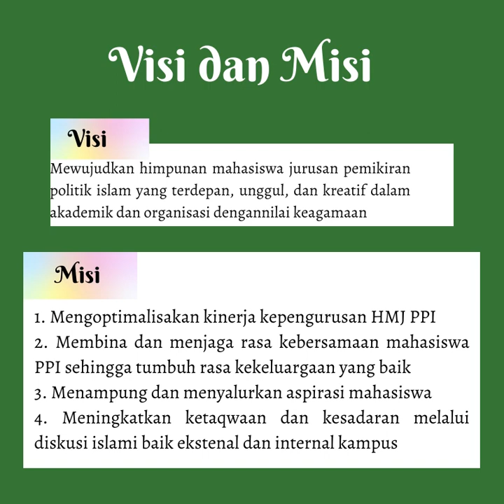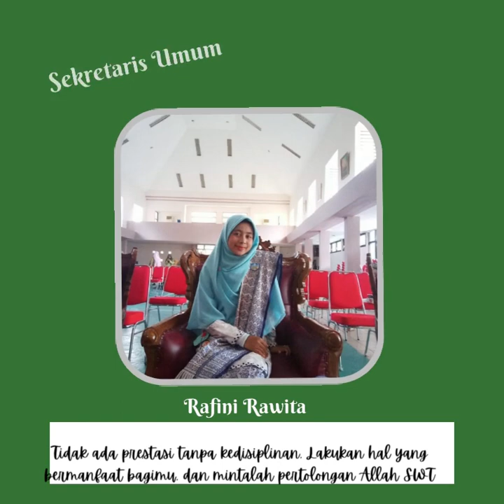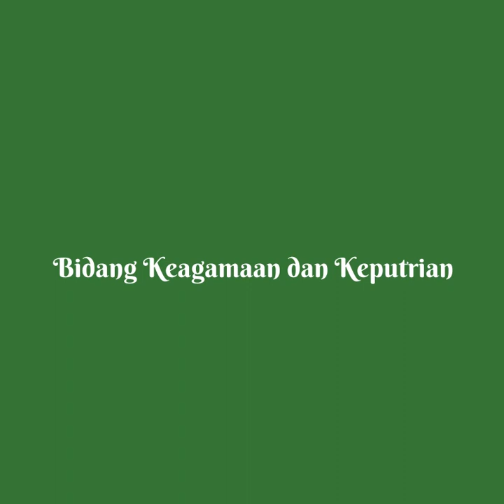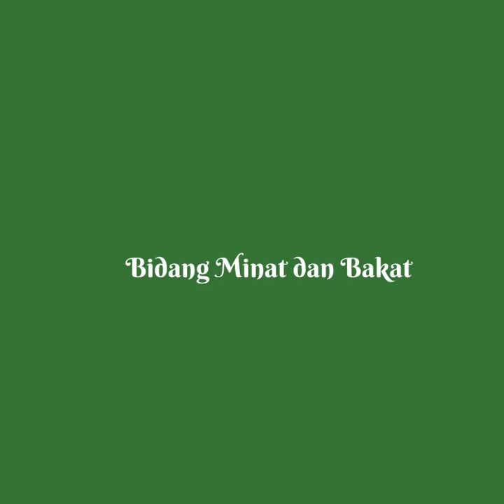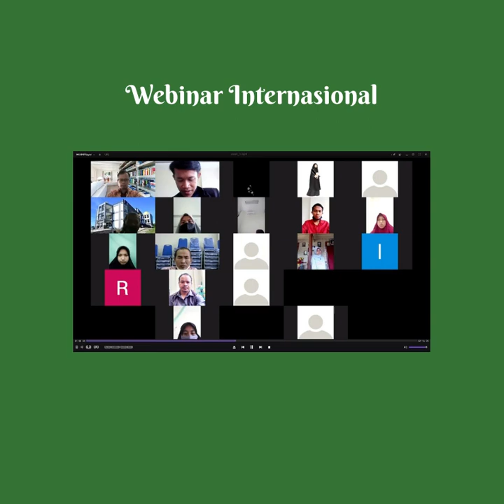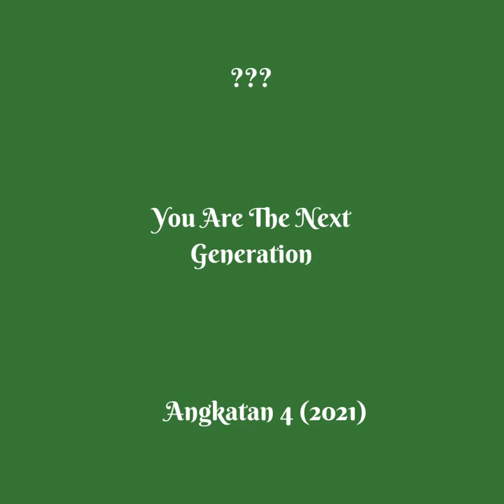PBAK 2021 IAIN Batusangkar - HMJ PPI